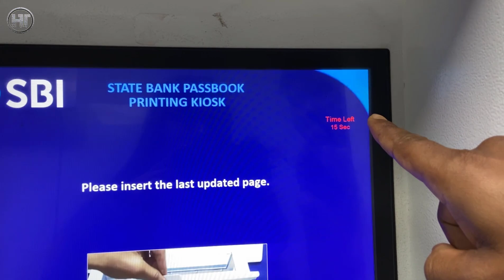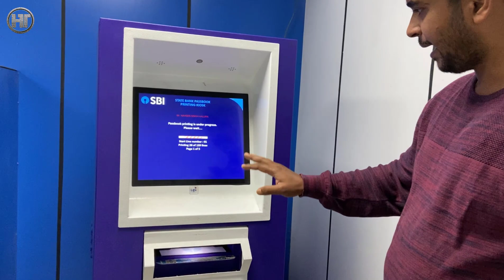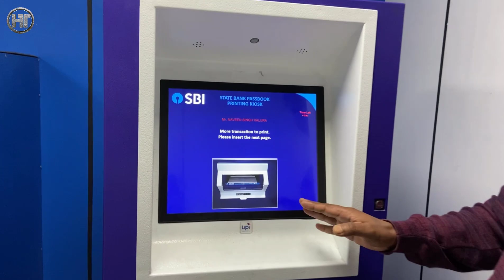पासबुक प्रिंट करना सीखें | SBI Passbook Print Machine se Passbook Kaise Kare | Humsafar Tech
Friends in this video you will know how to print passbook from SBI bank passbook print machine.

दोस्तों इस वीडियो में आप जानेंगे कि एसबीआई बैंक की पासबुक प्रिंट मशीन से पासबुक कैसे प्रिंट करें।

Video Highlights:
00:00 Introduction
00:21 sbi passbook print machine se passbook print kaise kare

Frequently Asked Questions:
passbook print kaise kare
how to take print on passbook
passbook print kaise karte hain
how to print passbook in sbi machine